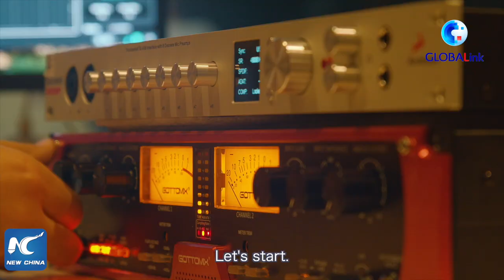GLOBALink | Xinjiang, My home: Happy life of family "art troupe"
Born into a musical family in China's Xinjiang, 11-year-old Bihubaer and her younger sister also love singing and dancing.